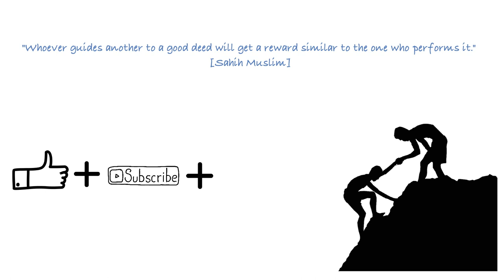The Problem of EVIL According to Islam ┇Why does God Allow PAIN, SUFFERING, and SICKNESS?